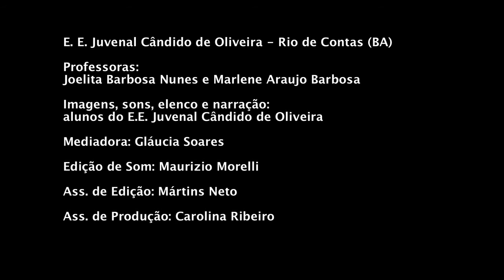Filme-carta E. E.Juvenal Cândido de Oliveira(BA) para Recife (PE) - Inventar Com A Diferença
Filme Carta realizado pelos alunos do E. E.Juvenal Cândido de Oliveira durante as oficinas de audiovisual do projeto Inventar Com A Diferença, em Rio de Contas, Ba.
As oficinas são parte integrante do projeto Inventar com a Diferença realizado pela Universidade Federal Fluminense (UFF) e pela Secretaria de Direitos Humanos do Governo Federal